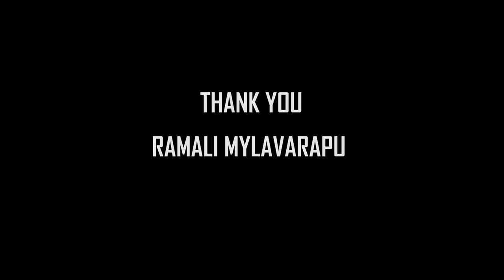Conversation with Artist SG Vasudev Part 1 His Days at Madras school of Art And Cholamadal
Description:
Join us for an insightful conversation with the legendary artist SG Vasudev as he reflects on his artistic journey, from his formative years at Madras Art School to his influential role at Cholamandal Artists’ Village. Discover the profound insights and experiences that have shaped his remarkable career. Explore the exquisite world of his artistry, characterized by a harmonious blend of traditional Indian aesthetics and contemporary sensibilities, as we delve into his iconic creations that have left an indelible mark on the art world.
Vc :  Sateesh  from Bangalore
Editing : Bhuvaneswari
BG : Sravya Attili from Hyderabad
Special thanks to Rohit , Artist MG Doddamani